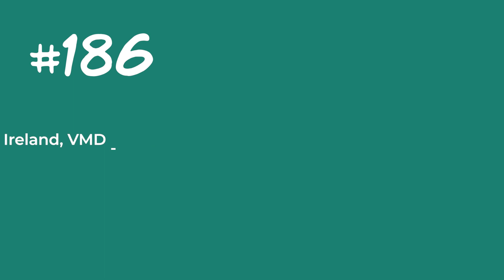#186 Tim Ireland, VMD - Veterinary Medicine STILL is a Wonderful Profession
In this episode, I’m joined by Dr. Tim Ireland. Dr. Ireland is the Owner and Medical Director at Newtown Veterinary Hospital in Pennsylvania. He’s been an owner for over 30 years – He is a recent board member of Canine Support Teams and has been a local Track & Field Assistant Coach as well.

-We cover his veterinary story and ownership experiences.
-His take on corporate medicine.
-The shift in the idea of veterinary medicine being a community service vs. a job.
-Are student loans preventing ownership aspirations?
-The veterinary community and it's failure to encourage the next generation.
-Mental health challenges and the current working environment.
-His practice and hiring and exit planning.
-His advice to young DVMs.

***There is an ownership opportunity here for someone - reach out to Dr. Ireland!

Show Links